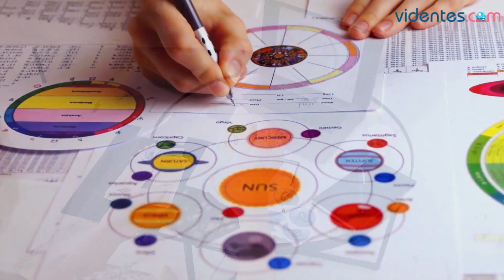HORÓSCOPO DIARIO 🌔💖💖 LEO ♌️ LUNES, 6 DE MAYO DE 2024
Horóscopo de Leo para hoy, lunes 6 de Mayo de 2024. El horóscopo para hoy: descubre tu futuro gracias a mi horóscopo diario para ti.